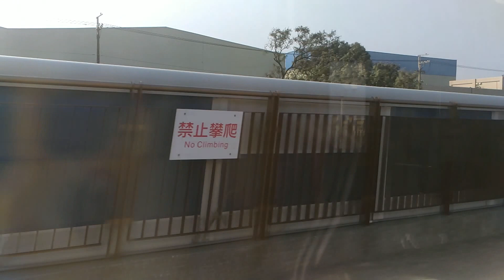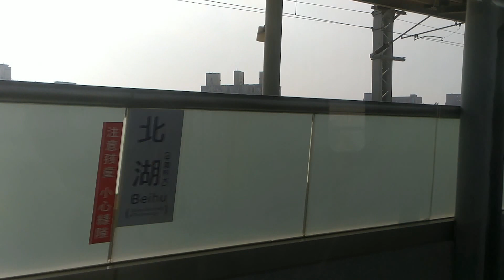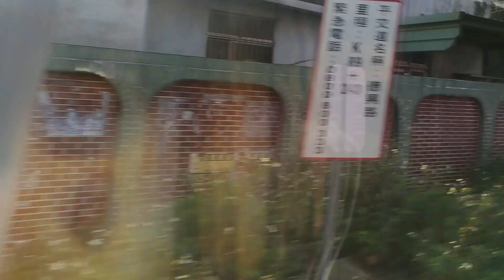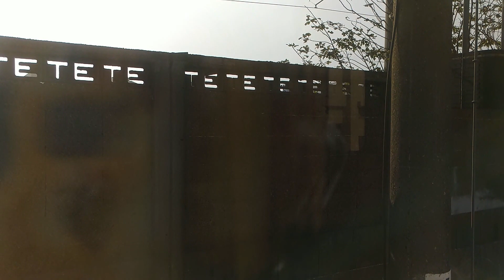【鐵道旅情】1131次區間車 富岡-新豐 | 台鐵 | 20170206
2017/02/06 鐵道旅情 Railway Travel Advisor 出品
介紹: (無)

攝影裝備: Asus ZenFone 3 Deluxe